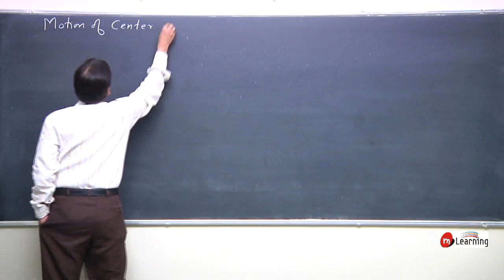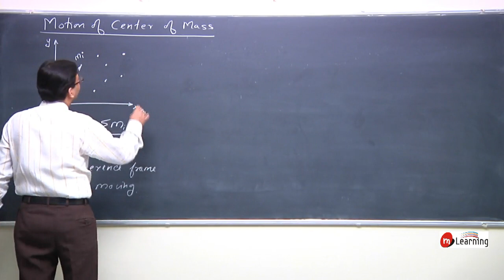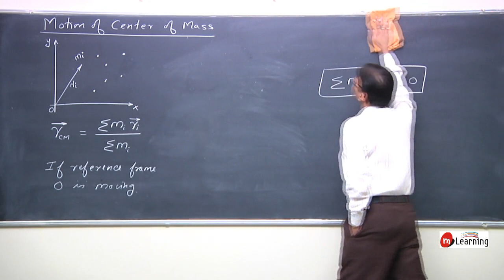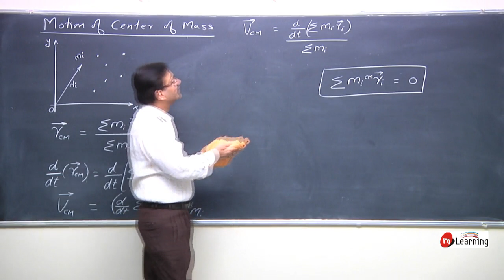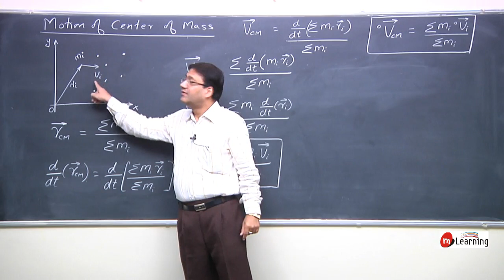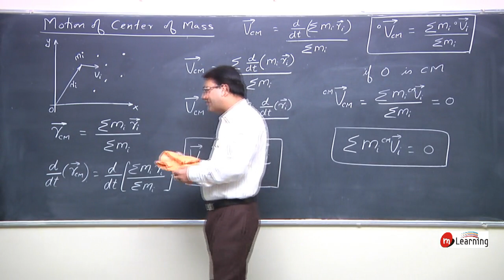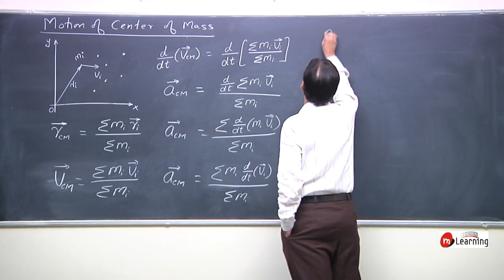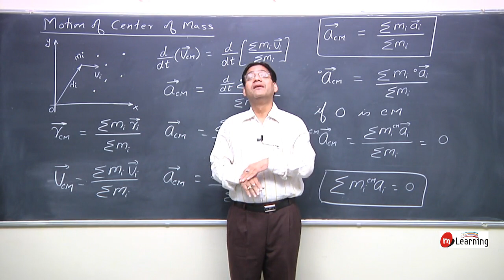Center Of Mass : Motion of Center of Mass - 10 For Class 11th